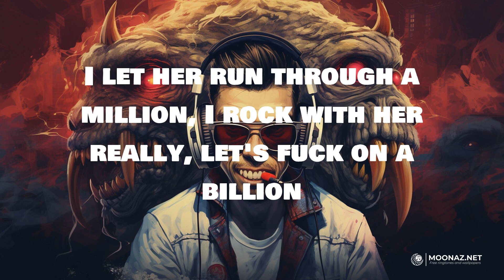Gunna - fukumean | LYRICS | Flashback - Favé